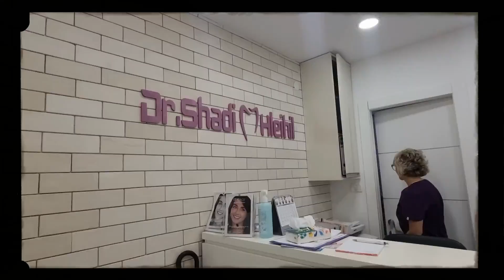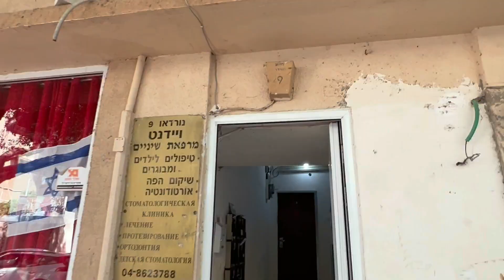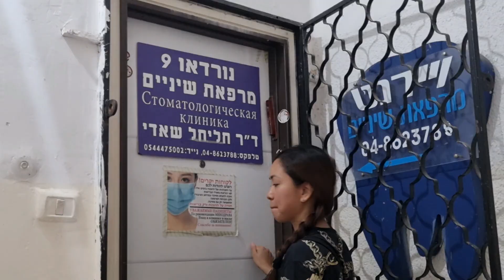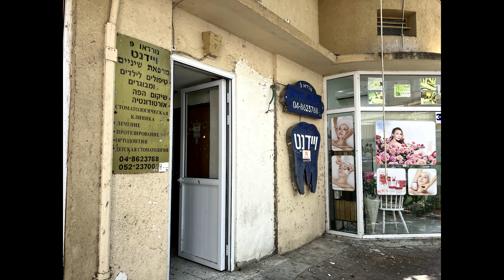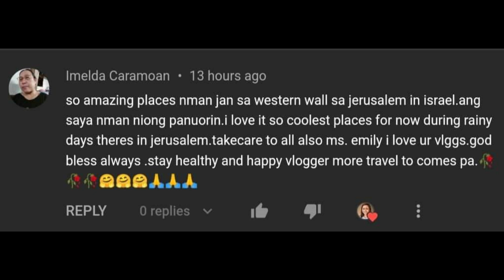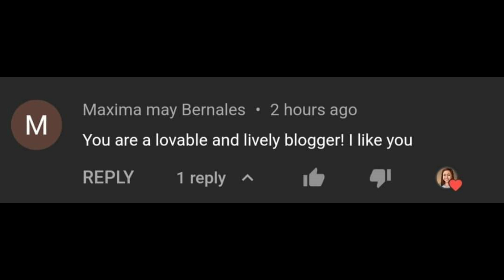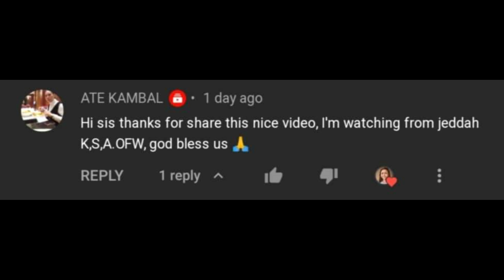BUHAY ISRAEL: A VISIT TO DENTAL CLINIC IS A MUST || MAGKANO MAGPAAYOS NG NGIPIN DITO || Ms Emily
For today's video I will be showing you Ka BeLabs where I go to have my teeth checked. We will be visiting the dental clinic that has been my go-to place for the last six years. They have been very kind and caring when it comes to my dental health. So sit back, relax and stay tune Ka BeLabs.

Address:
Nordau St. 9, Haifa

God Bless Us All and Be Kind Always!